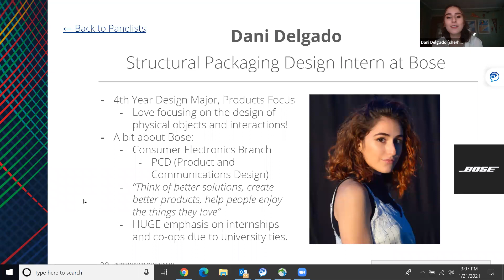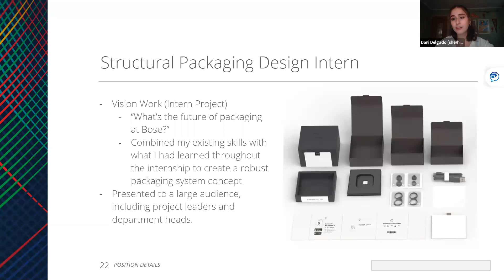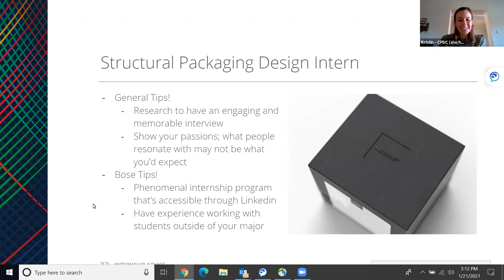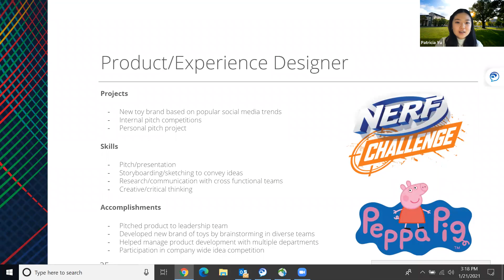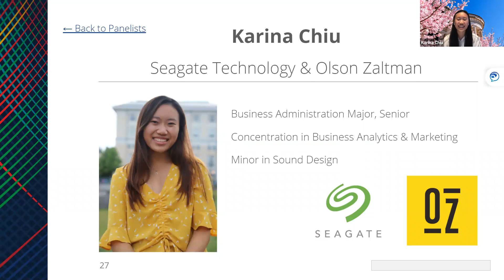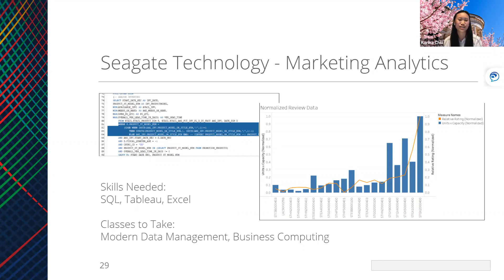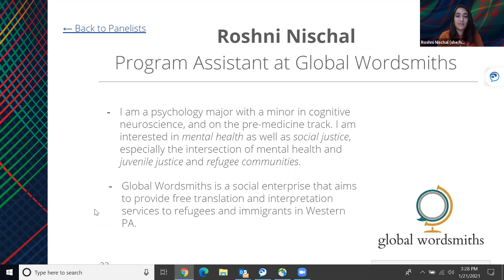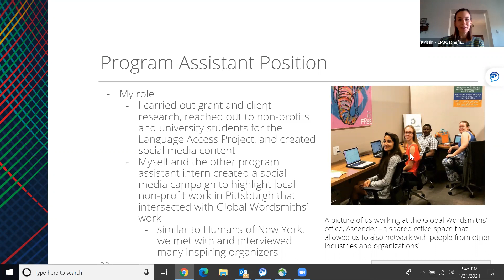Internship Showcase 2021 - Design and Communications